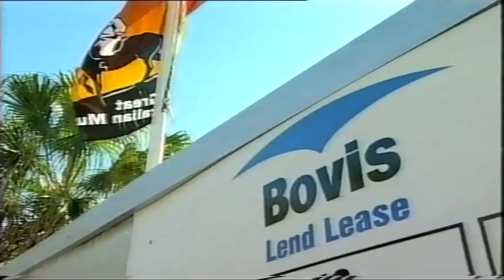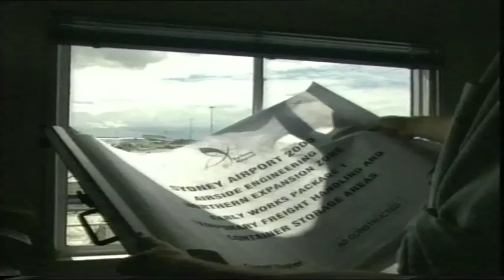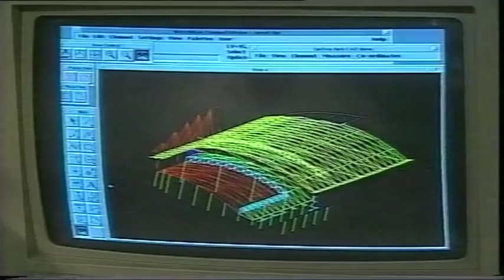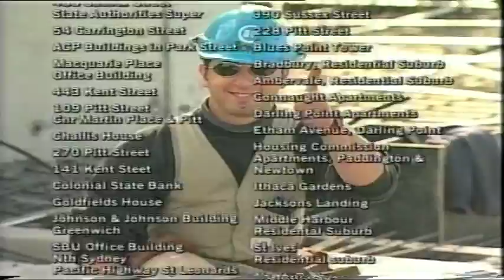Lend Lease: We Built This City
We Built This City campaign for Lend Lease
2000 Sydney Olympics
By Hyperbole